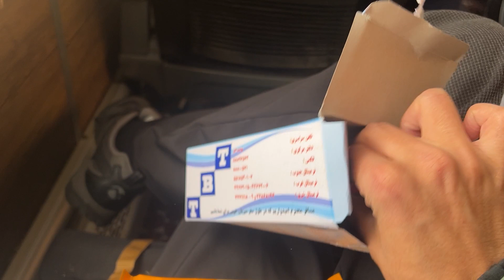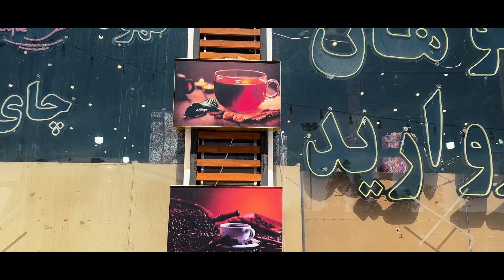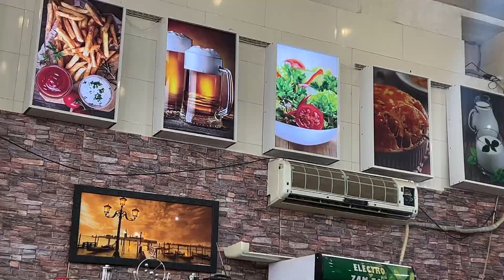Tehran to Isfahan bus journey | Indian in Iran 🇮🇷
Track Name. -